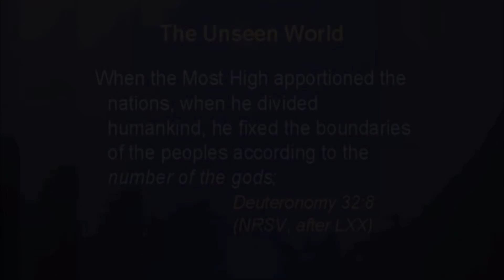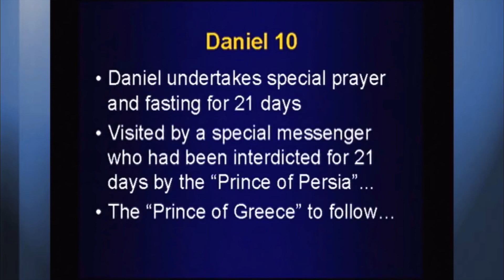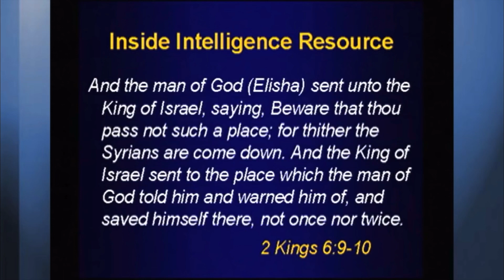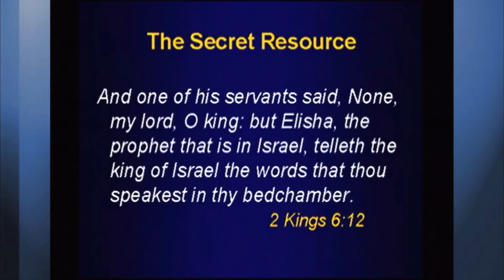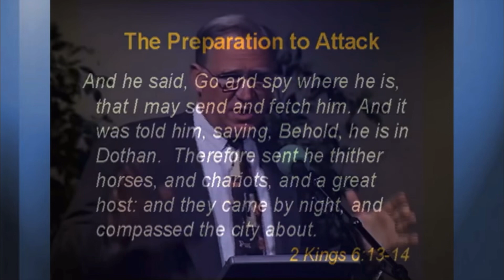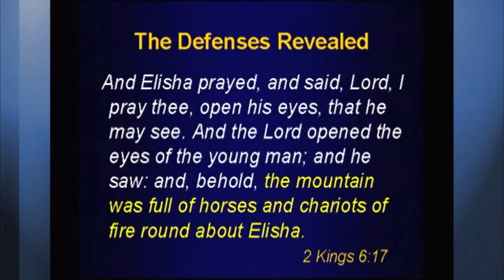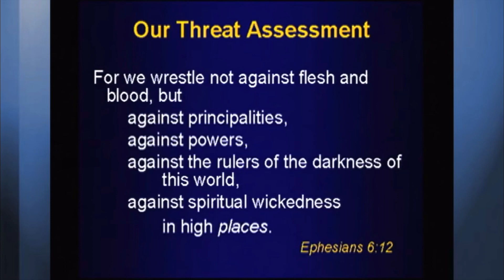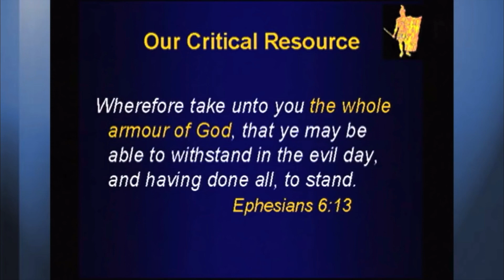The Unseen World ~ Chuck Missler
This segment is from Chuck’s ‘Alien Encounters’ Conference